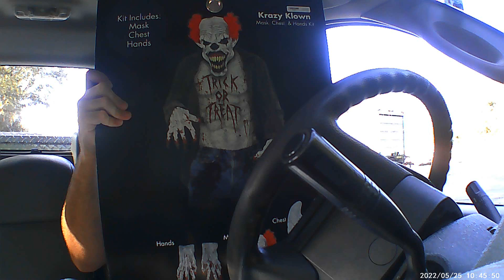Spirit Halloween Krazy Klown Costume Pt. 2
In part 2, I show you guys the chest piece that goes with this costume and it turned out to be more simple than I thought it would be to put on. I think I'll be able to give a great performance for the trick-or-treaters.